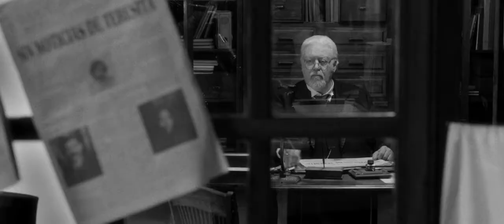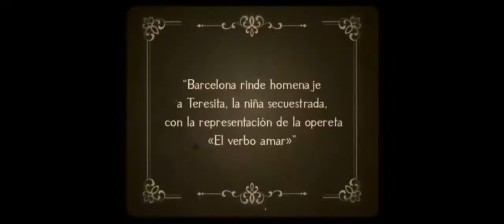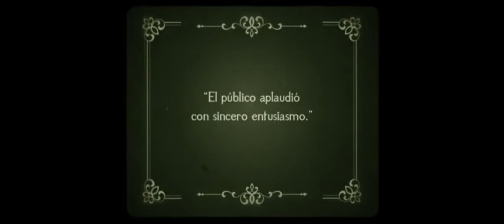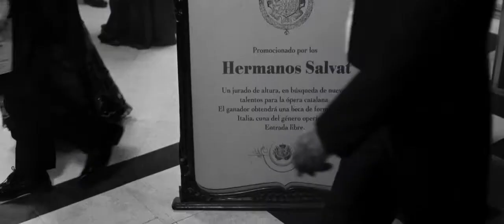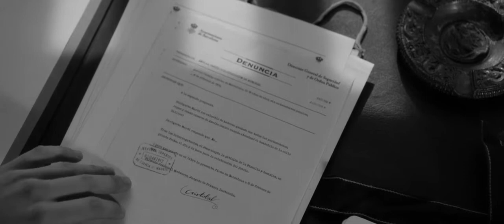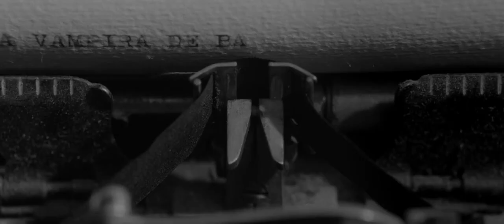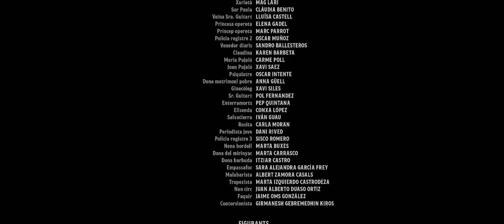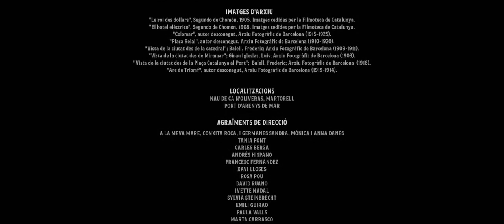LA VAMPIRA DE BARCELONA PELÍCULA COMPLETA